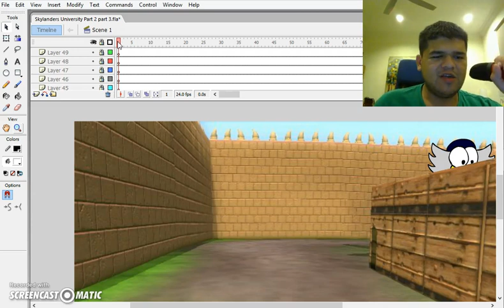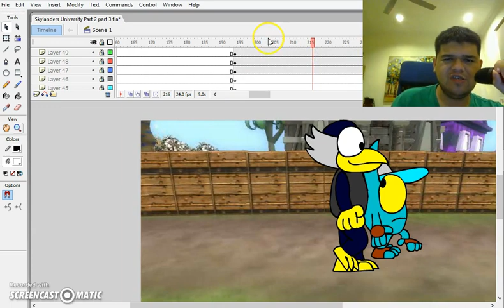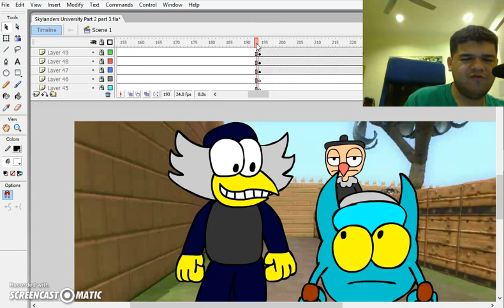Skylanders University Part 2.5 and Krack it Kaos announcement Update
You're probably wondering why it was taking me so long to make the second half of Skylanders University Part 2 and the animated announcement of Krack-it Kaos. Well, I had a strange illness in January and I had to spend more time with my family. There's also this experiment that I was really struggling with since last year. Animate this complicated scene using 3D Background animation which was made using Spore and have the Skylanders Walk on it. However, it was taking me too long to do so I had to film an extra scene to make things easier.

I'll continue Skylanders University and the Animated Announcement for Krack-it Kaos as soon as possible before April. In April, I'll be heading back to England because I have a wedding to attend. This gives me the opportunity to get more Skylanders I don't have like Chain Reaction, Bad Juju and even the upcoming adventure packs like the Enchanted Elven Forest and the Cursed Tiki Temple since Malaysia is lazy with the Imaginator shipments (they do have Imaginators but only the old ones).

I'm also seeing if I can get a Wacom Cintiq. Before I can purchase it, I must test it and see if it works for my computer softwares. I find it easier to use than a regular Wacom Tablet (I have direction problems which is why I often mispell when I type fast). If it doesn't work out well, I might as well just use my mouse which I have been using for my animations since 2006. If it does work, then that's when my animations will be using from now on.